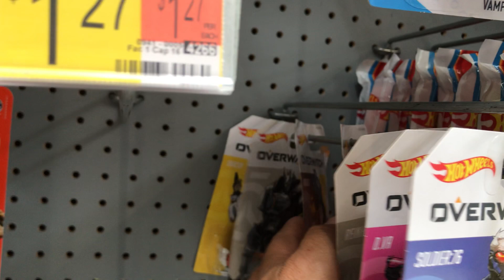Playdays Collectibles Monday morning Hotwheels hunting at Walmart!. 7.26.21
One more store for Hotwheels hunting!. Playdays Collectibles is now open!. Bring your mask 😷. We are all equal!. Safety first!. Please keep using all safety precautions at all times!. Open 7 days a week. Thank you for your business and support. Don’t forget to visit my YouTube channel